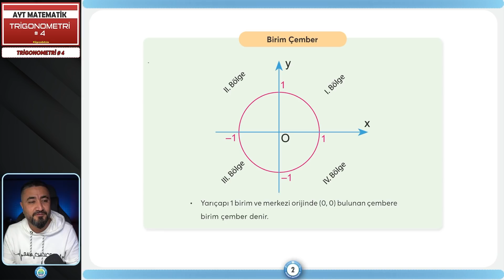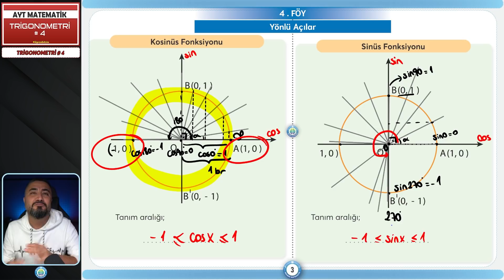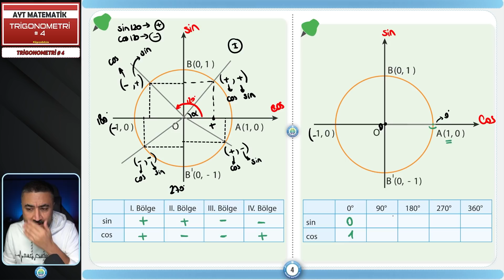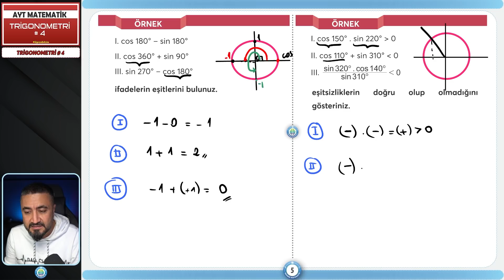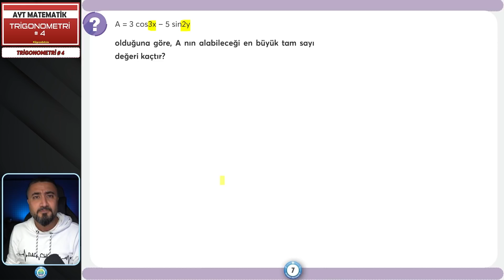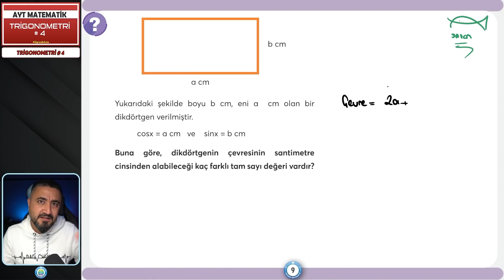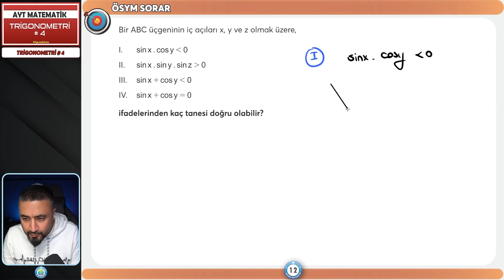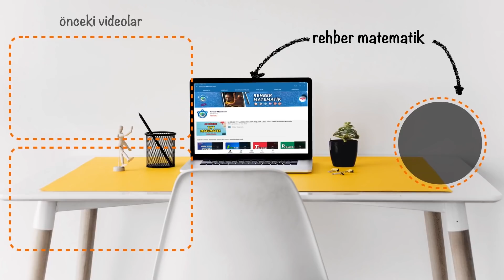Trigonometri 4 | AYT MATEMATİK KAMPI 47.gün | Rehber Matematik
AYT MATEMATİK Kampı nda yepyeni bir konu ile yola devam ediyoruz. Trigonometri
AYT Matematiğin tüm konularını öğrenbitsin ile kamp kamp bitiriyoruz. Trigonometri dersimizde esas ölçü ve birim çember konu anlatım ve soru çözümü yapıyoruz.
Trigonometri en temelden alıp tüm ayrıntısıyla anlatıp Trigonometri da seni zirveye taşıyacak bir video serisi olacak bu. Hiç bir video dersi atlamadan zıplamadan izlemeni tavsiye ediyorum. İyi seyirler.